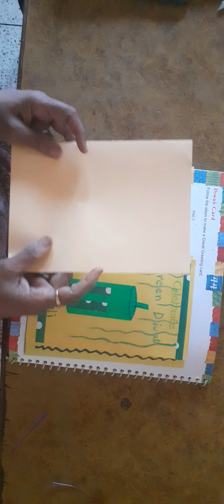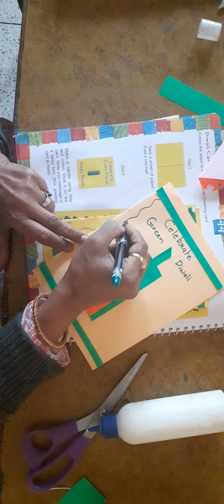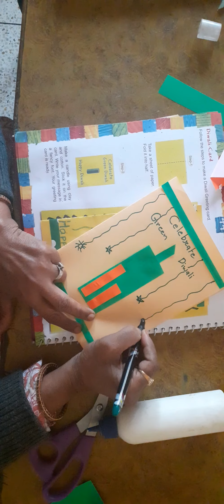Art book class 2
Do page 44